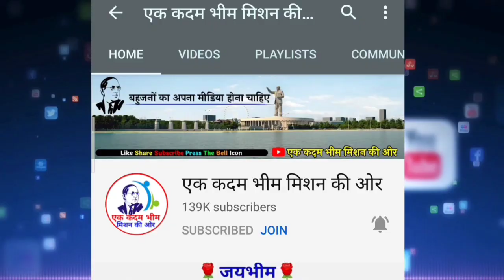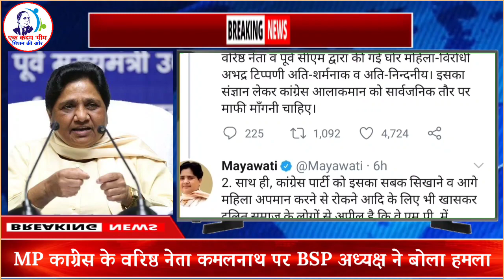BSP अध्यक्ष Mayawati ने अभी-अभी दिया गुस्से में आकर यह बड़ा बयान